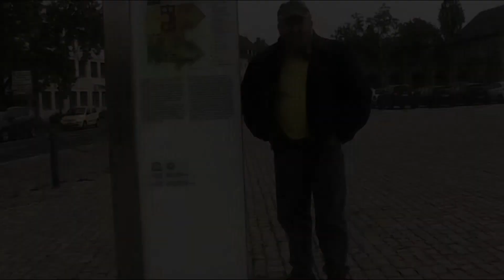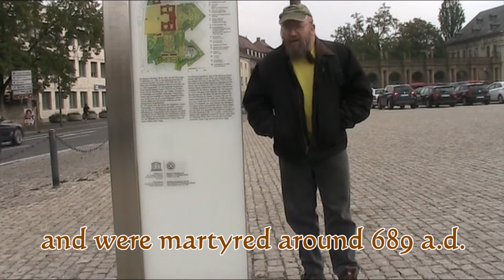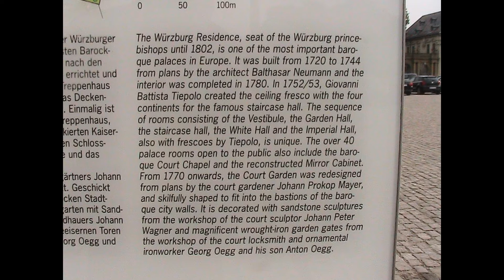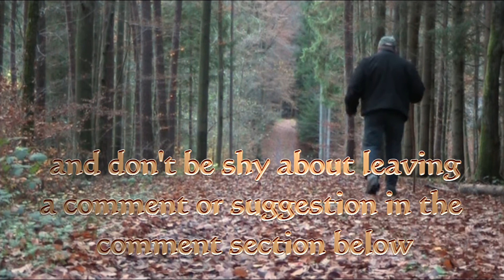Random Lengths episode 8, a run through Würzburg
Howdy YouTubers!!
well today is a short view of the historic city of Würzburg. Had to go see the doc for this crudd that has been hanging on for over a year now. maybe they can figger out WTF is going on...
anyway, i didn't get to spend as much time in the inner city as i would have liked to since i was bound to a pretty tight train schedule.
note that there is a total lack of brick and timber style buildings in the city that is very characteristic of most of the cities in this region of Germany. this is due to the almost complete obliteration of the city in the british bombing raid in the night of March 16th 1945. the fire bombs razed the inner city and it was again hit with artillery fire by advancing US troops again three weeks later.
The prince bishops residence was also severely damaged in those days and thanks to the efforts of John Davis Skilton the historic remnants were saved form total destruction by the elements 6 months later.
Lots of history in that city and it's a lowdown dirty shame i didn't get see and record more for your viewing pleasure.